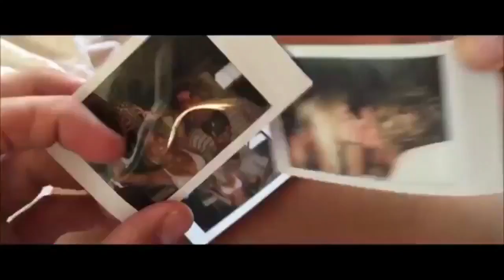Summer Paradise 2016 Tropical Music House